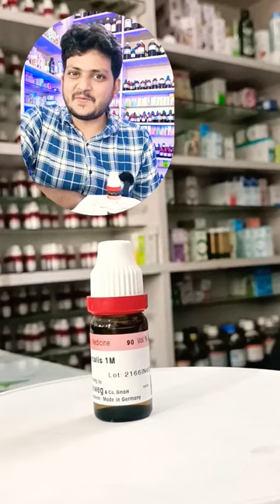Homeopathic medicine for Asthma | BLATTA ORIENTALIS 1000CH | How to Us